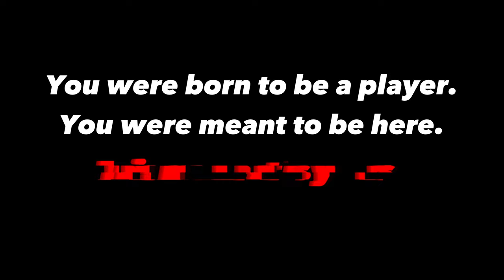One Last Dance - Episode 1 - The Greatest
the greatest to ever do it, we will never see a talent like this ever again.